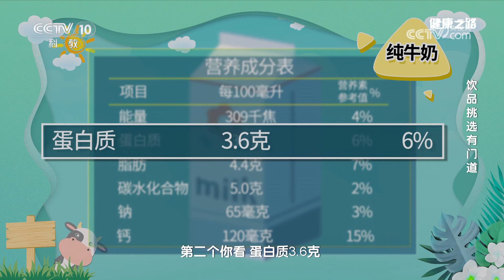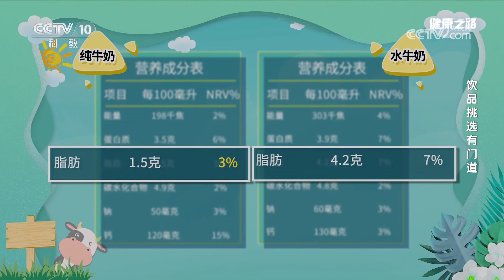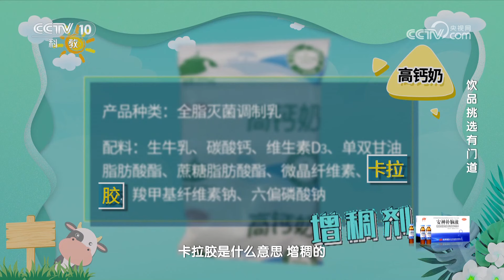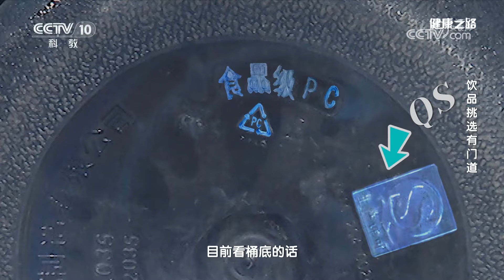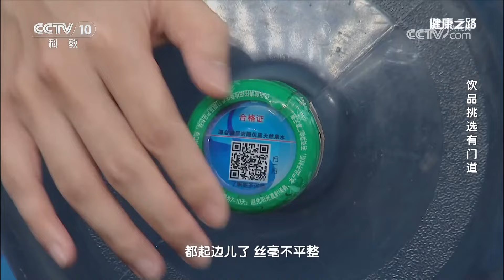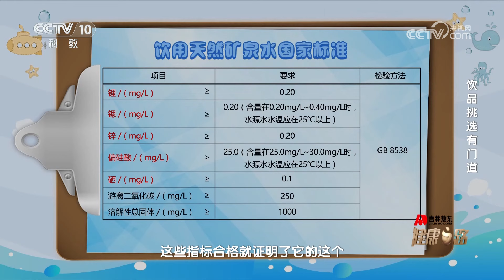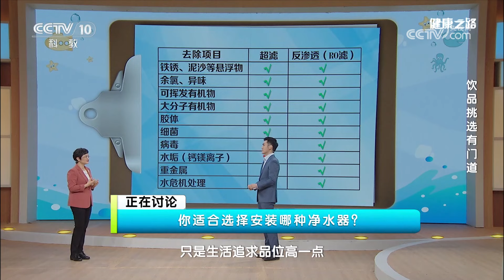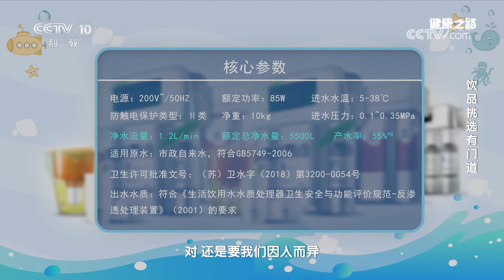这几种牛奶和桶装水千万别选！小心损害身体健康 20241005 饮品挑选有门道 | CCTV科教《健康之路》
本期节目主要内容：脂肪是牛奶中固有的营养物质之一，合格的牛奶里脂肪含量一般在3%左右。经过超高温灭菌，并使用利乐包装的牛奶，保存时间长。